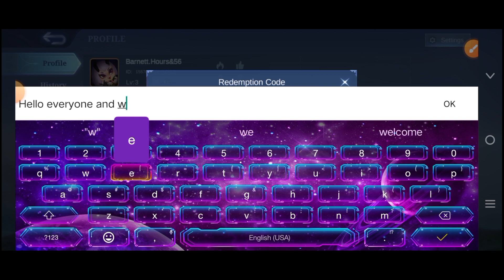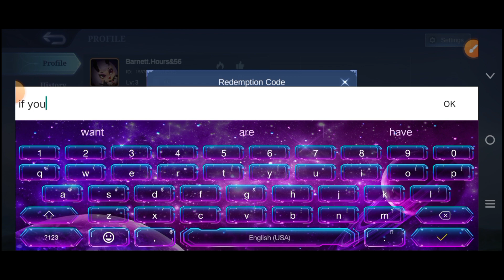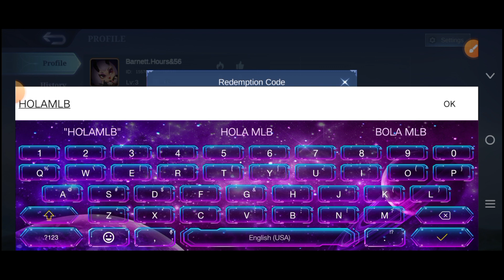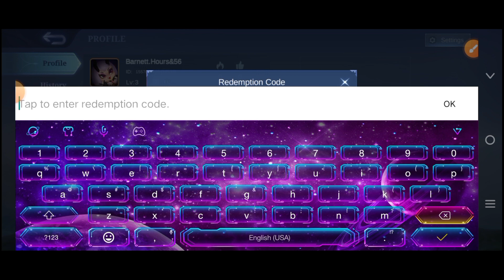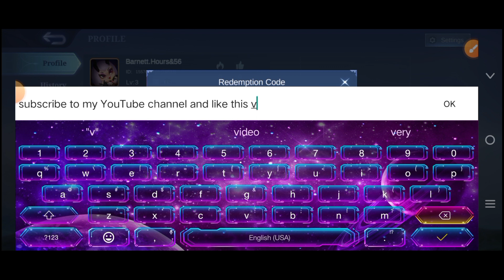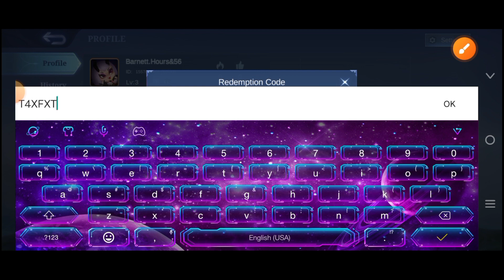NEW UPDA⚠️ MOBILE LEGENDS BANG BANG CODES 2024| MOBILE LEGENDS BANG BANG 2024 UP⚠️| NEW REDEEM CODES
Guys dive into the heart-pounding action of Mobile Legends: Bang Bang with our comprehensive guide to the latest redemption codes for 2024. This new update promises an electrifying experience, introducing fresh dynamics to the mobile gaming phenomenon. Unlock a world of possibilities with these exclusive codes, providing access to rare skins, heroes, and in-game rewards. Whether you're a seasoned legend or a newcomer to the battlefield, these codes offer a strategic advantage, ensuring you stand out in the intense matches of 2024.

Immerse yourself in the visually stunning world of Mobile Legends: Bang Bang with confidence, armed with the most up-to-date codes for the year. Witness the game-changing potential of redemption codes as they empower you to personalize your heroes, fortify your strategy, and dominate the competition. Our carefully curated list ensures you won't miss out on any hidden treasures or limited-time offers, guaranteeing you an edge in every skirmish.

Prepare for epic showdowns in the dynamic world of Mobile Legends: Bang Bang, where these codes act as your key to unlocking new levels of excitement and triumph. Share the thrill with fellow legends as you navigate the evolving landscape using the redemption codes of 2024. From upgrading your hero's abilities to accessing exclusive features, these codes ensure you remain at the forefront of mobile gaming.

Equip your heroes, strategize your moves, and make 2024 your most victorious year in Mobile Legends: Bang Bang, fueled by the innovation and rewards these codes bring to the battlefield.